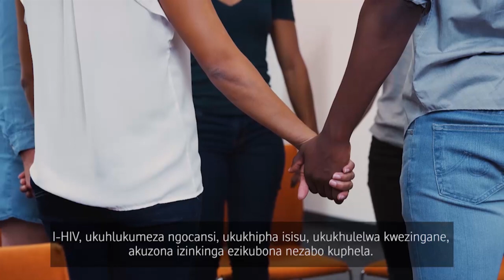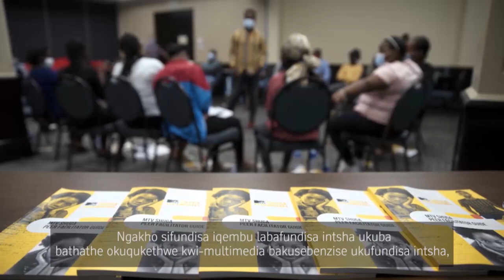Richard's Bay Minerals x MTVShugaPeerEd Launch Event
We're so excited to have partnered with Rio Tinto, RBM and the KZN Department of Health to bring the youth of Dube, Mkhwanazi, Mbonambi & Sokhulu the MTVShugaPeerEd programme!

If you are in any one of these communities, head to your nearest local clinic to find out more, the programme begins 1 February 2022.